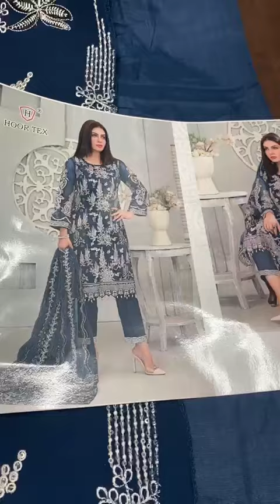Beautiful collection with reasonable rates@@@